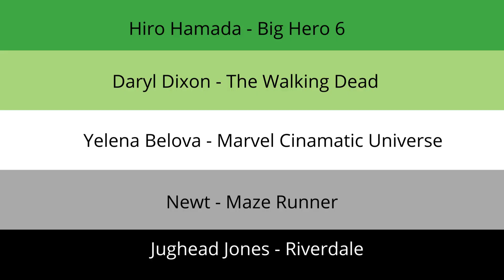Aromantic Characters - i'm so tired...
Credits:
- YuNGFriz Edits (Youtube)
- Maddie (Youtube)
- logoless spcs (Youtube)
- eclvpsed. (Youtube)
- whglaxv edits; (Youtube)
- Flick Society (Youtube)

Available on Instagram.